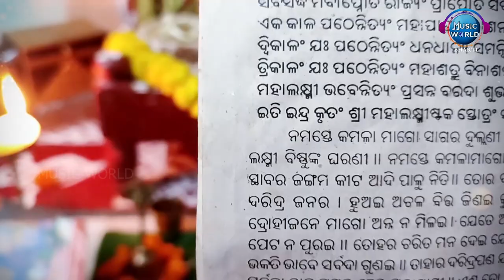Manabasa Gurubara Mahima | Manabasa Gurubar Bhajan | Soujanya Rath | Music World Bhakti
Music World Bhakti Presenting A Devotional Odia Manabasa Gurubar Bhajan "Manabasa Gurubara Mahima".

Audio Credits -
► Singer: Soujanya Rath
► Lyrics: Bibhuti Swain
► Mixing & Mastering By: Swapnajit Sabat
► Produced By: Pawan Kumar Agarwal
► Banner: Music World